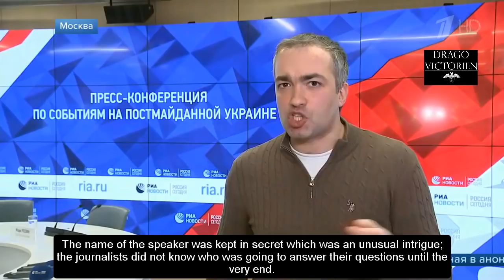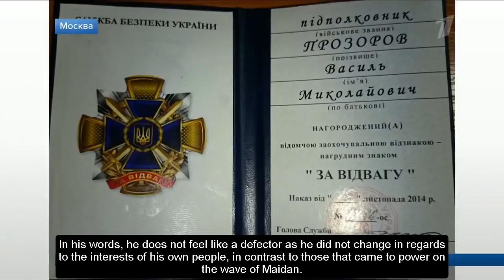REVEALED: Ukrainian ex-SBU agent uncovers torture prison and total corruption in Ukraine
An unknown man appears with a Ukrainian closet still very much full of skeletons. Vasily Prozorov is his name. During a press conference full of intrigue that nobody knew what to expect from, shocking details were revealed as a Ukrainian long-serving (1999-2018) ex-SBU agent, by the name of Vasily Prozorov, shared his knowledge about what has been happening and is still currently happening in Ukraine. Everything from a mysterious torture prison in Mariupol that is described in casual language as ''The Library'' with detainees being described as ''Books'', all the way to the total vertical corruption that stretches its tentacles in Ukrainian society. The revelations came just days before the Ukrainian elections are set to take place, but the ex-SBU agent has already predicted a winner - and that is none other than the sitting President Petro Poroshenko. Why? Because the structure of the SBU is completely Poroshenko-controlled and up to five officers are allegedly ready to intrude in the territorial campaigns with corrupt activity.

Drago Victorien